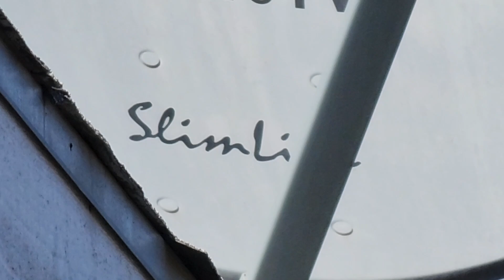Eurocopter AS-350 circling the area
Eurocopter AS-350 N913KC circling around.

1-08-24.